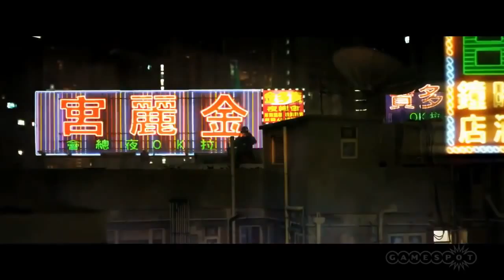Live action Sleeping Dogs Trailer